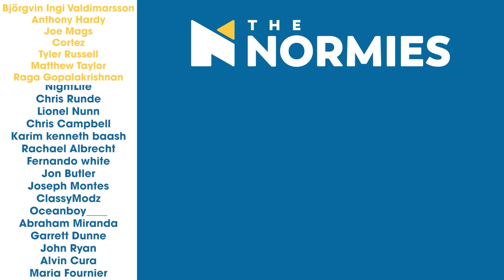Orihime Rejects the Patriarchy - Bleach Episodes 126, 127, 138, and 139 - Group Reaction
Uryu continues his training with his father, while Chad continues his training with Renji in Season 6 Episode 17 of Bleach! Then, Orihime rejects Urahara's guidance on the conflict with Aizen. Then the Arrancar attack Kurakawa town and Ichigo can only last eleven seconds (relatable)! The Normies review and discuss the episodes after the reaction!

Reactions in this video:
Bleach Season 6 Episode 17: Uryū vs. Ryūken! Clash of the Parent-Child Quincys
Bleach Season 6 Episode 18: Urahara's Decision, Orihime's Thoughts
Bleach Season 7 Episode 7: Hueco Mundo moves again! Hitsugaya vs. Yammy
Bleach Season 7 Episode 8: Ichigo vs. Grimmjow, the 11-second battle!

The Normies reactions skipped the "filler" episodes 128-137